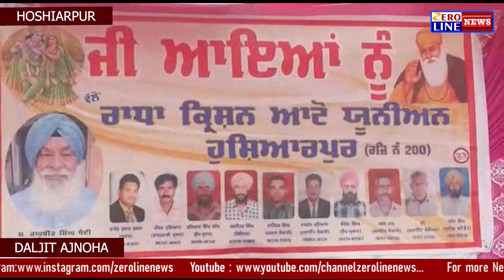श्री राधा किशन टैम्पो यूनियन होशियारपुर की तरफ से अवैध ऑटोस के खिलाफ धरना